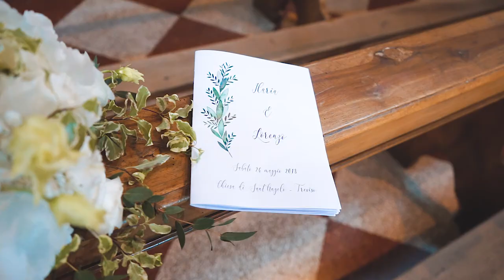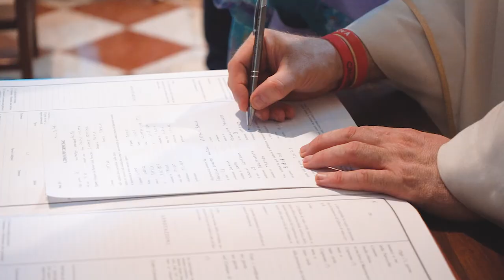OUR WEDDING | Ilaria e Lorenzo - Young and in Love